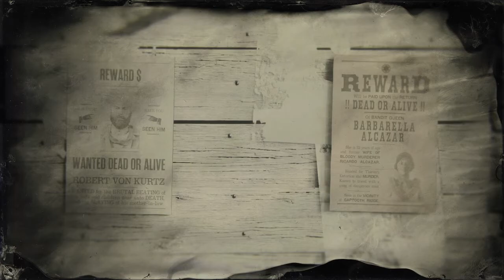Red Dead Online - 1st Legendary Bounty Intro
Legendary Bounties are here.